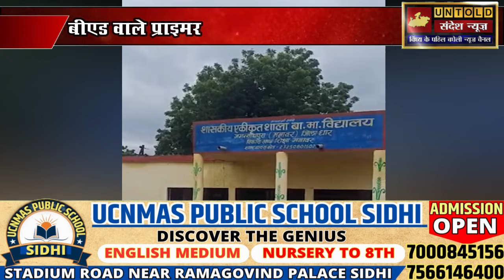MP बीएड वाले प्राइमरी टीचर्स की जाएगी नौकरी, नियुक्ति रद्द करेगी सरकार